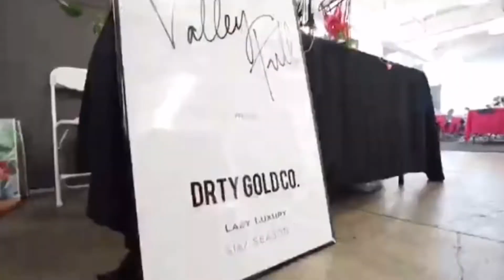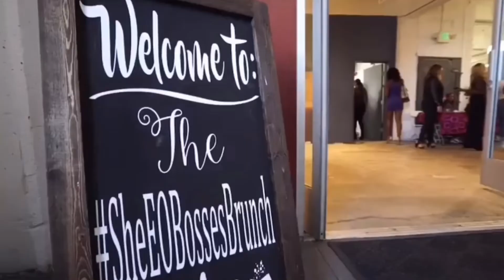SheEOBossesBrunch Los Angeles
Here is a video recap from the very FIRST SheEOBossesBrunch in Los Angeles produced by @theMADDiva of @MADDivaConcierge | @MADDivaMedia herself and filmed and edited by our fabulous media and production team over at @txsproductions We are excited to announce that we have booked our venue for the LasVegas SheEOBossesBrunch being held on 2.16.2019 and we will also be holding a networking mixer the Friday evening before the brunch over at the @thewaterbarlounge! YOU DO NOT WANT TO MISS THE NEXT ONE!

Thank you so much @rocsiifrank @jaylatheselfesteemqueen @maxiejofficial @tippietoediva @thebusinessbae @heleciachoyce @nikthechicchef @romanceanddancepole @sheluvslashes @c_mrs_fourte @mariamadashiell for being apart of my very first brunch!

Thank you @lexingtonluxe_rentals @dontforgetthesugar @cookiesweetstreats1 @jnjdecorations @ms_jk_1001 @tamie_da_twin @moore_mehndi @thepinkong @paperflowerqueen @perceptivebyprincessvashion @photosfullofsunshine2018 and everybody else for being a part of this amazing turnout!

SEE YOU ALL IN VEGAS 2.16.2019!

🎥 - @aaronpreciado of @txsproductions